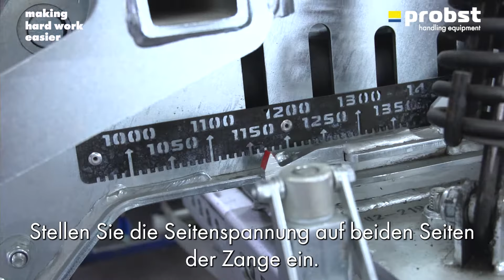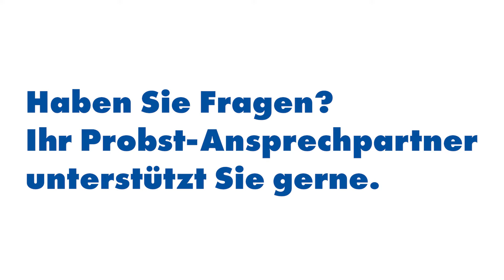Probst HVZ-UNI-II auf neue Steinlagen einstellen | Deutsch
Wir zeigen Ihnen, wie einfach und schnell Sie Ihre Hydraulische Verlegezange HVZ-UNI-II von Probst auf eine neue Steinlage einstellen können